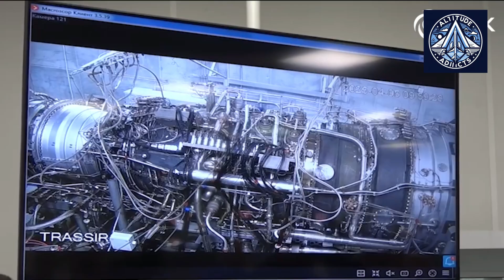AL-41ST-25 Gas Turbine: The Military Jet Tech Now Powering Russia’s Pipelines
Russia’s United Engine Corporation (UEC) has unveiled the AL-41ST-25, a 25-megawatt industrial gas turbine derived from aerospace technology.
Originally based on the AL-41 fighter jet engine series, this turbine is designed to power pipelines and medium-scale facilities—offering over 39% efficiency, long service life of up to 150,000 hours, and compliance with strict international emission standards.

With virtual reality technology used in development and domestic production replacing expensive foreign imports, the AL-41ST-25 represents more than engineering—it’s a strategic move for energy independence.

▶️ In this video, we break down:

The aerospace roots of the AL-41ST-25

Key performance milestones and real-world testing in Tatarstan

Efficiency gains compared to Siemens turbines

How VR and modular setups redefine turbine maintenance

Why Russia sees this as a turning point for energy security